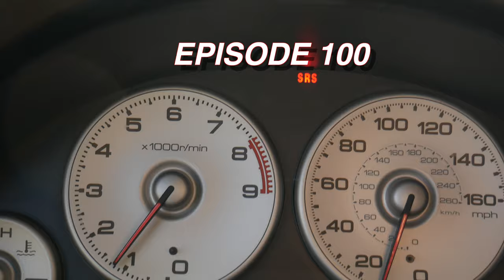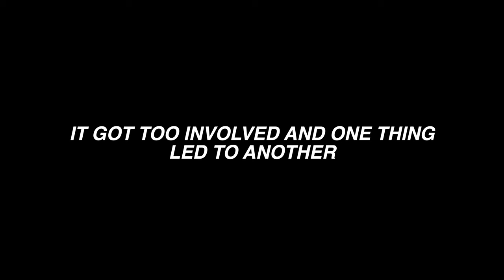Lumix G85 4K Test Vlog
Did a quick Panasonic Lumix G85 4K Test. All Manual settings. No color grading. Tested fast moving objects and different lighting. Peace.

Lumix G85 Camera

'Jardin' by EL JIMBO & MPSTAMUSIC CREDIT - EL JIMBO & MPSTA